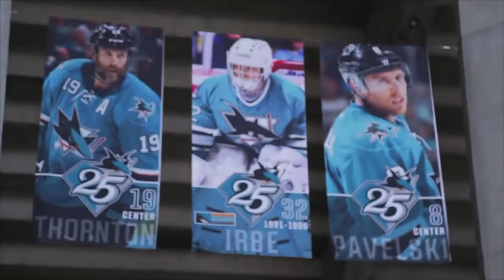Dave Tang, HGST, | Sports Data Silicon Valley 2015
01. Dave Tang, HGST, Visits theCUBE. (00:22)
02. Sports Emphasize the Future of the Big Data Movement. (00:52)
03. Valuable Data Continues to Grow. (01:47)
04. Expectations of Speed, Performance and Access to Data. (02:44)
05. Companies Want to Store Data in Raw Form. (03:40)
06. The New Wave:  The Third Platform of Computing. (04:47)
07. Silos and the Openness of Data. (06:19)
08. Customer Demand for Storing Video Content. (08:12)
09. IOT and Wearables to Monitor Potential Injuries. (09:39)
10. Ability to Innovate in Multiple Dimensions. (11:56)
11. Partnership with CrossFit. (14:27)
Managing the data about the data | SportsDataSV 2015
by Heather Johnson | Nov 9, 2015

As video content grows in popularity, companies put even greater demands on data storage and management. This creates another level of complexity: managing the data about the data.

“Video is easy to consume and is becoming easier to create,” said Dave Tang, SVP of corporate development and strategy and general manager of the cloud infrastructure business unit for HGST, Inc. “But it’s more than just the content. It’s the ability to find the content and understand the context in which the content was captured. In addition to video streams, content needs to be indexed. The ability to identify players, the plays, the opponents, all of the things you would want to search on at a later time to call up past clips … those are creating stronger demands for storage computing.”

Emphasizing the value of data

Tang discussed Big Data’s impact on sports with John Furrier and
Jeff Frick, cohosts  of theCUBE, from the SiliconANGLE Media team, during SportsDataSV 2015. He sees sports as a microcosm of Big Data and IoT.

“The customer/fan experience and their engagement can be improved based on data,” he said. “Teams can make a better product. Sports are a fantastic way to emphasize the value of data.”

Analysts refer to the current Big Data movement as the “third platform of computing,” Tang explained. “The key characteristic is massive scalability to take on the growth in data, as well as the ability to stretch computing capabilities when you need to. This all relies on software-defined infrastructure. That’s what enables you to scale at massive levels.”